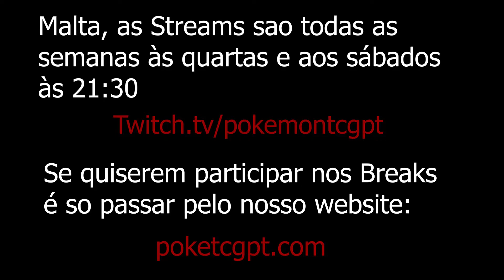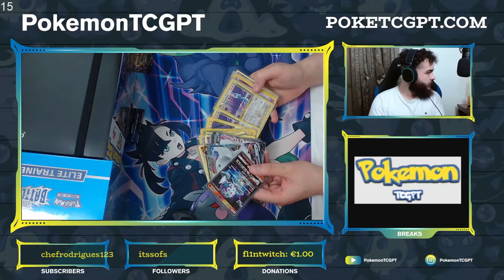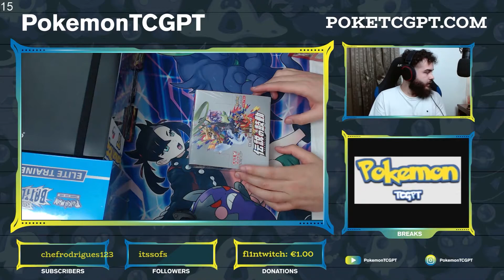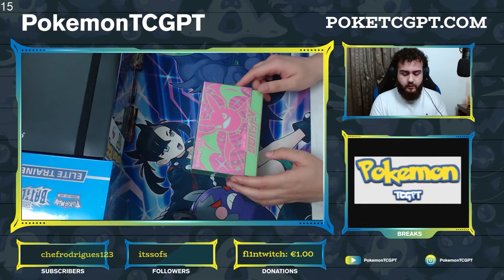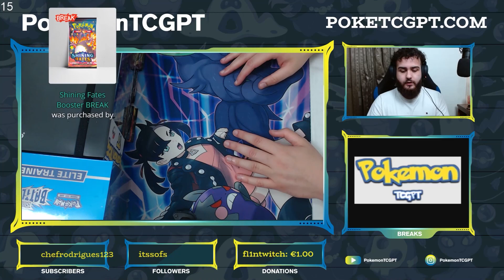Breaks Updade #2 - Semana 08/05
Bem vindos ao nosso Youtube. Somos dois recentes colecionadores que vão partilhar todas as etapas na Twitch e no YouTube. Fazemos streams, pelo menos 3 dias por semana, quer seja a abrir boosters ou a jogar Pokemon TCG Online. Por isso, da follow na nossa twitch para nunca perderes uma Stream!

Caso tenham interesse em participar nos nossos break, basta passarem pelo nosso instagram para verem os boosters que temos disponiveis e depois é so mandar mensagem :)

Stay safe!